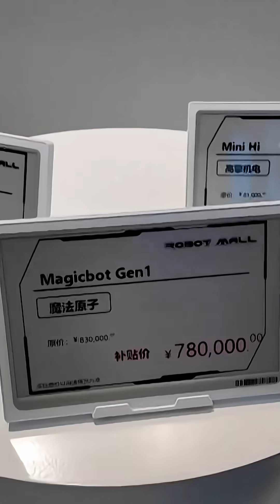China Just Opened a Humanoid Robot MALL 🤯humanoidrobot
China has just launched the world's first 'Robot Mall,' a massive four-story showroom where you can test drive, buy, and service everything from AI-powered companions to advanced humanoid robots. This marks a massive leap forward in the Future of Robotics, bringing sci-fi concepts into a real-world shopping experience.

🧠 What’s Inside:
An exclusive look inside the Beijing Robot Mall, the first-ever 4S Robot Store dedicated to consumer robotics.
The incredible variety of machines available, from lifelike Humanoid Robots in China to playful and intelligent Robot Dogs.
An analysis of how China Technology is creating a new market for Robot Retail and accelerating the growth of AI in China.
The groundbreaking "4S" model (Sales, Service, Spare Parts, Surveys) that makes the experience of Buying a Robot as simple as purchasing a car.

⚙ What You’ll See:
A virtual tour of the Yizhuang Robot Store, showing how customers interact with and test a next-generation AI Robot.
The amazing capabilities on display, from robots that serve coffee to androids that can teach complex physics.
A breakdown of the prices and accessibility, exploring what it really costs to get into Robot Shopping today.
How this facility functions as more than just a store, offering on-site service and spare parts to support the machines.

🚨 Why It Matters:
This isn't just about a new store; it's a tipping point for Future Technology. The Robot Mall proves that the Humanoid Robot is no longer a lab experiment but a consumer product. This move signals China's ambition to dominate the global robotics market, changing how we think about labour, companionship, and everyday life forever.